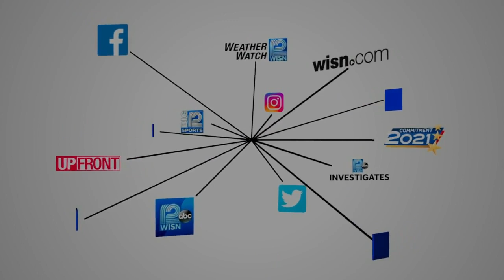Anti-drunk driving technology could be in all new cars by 2026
Impaired driving prevention technology could prevent more than 9,400 alcohol related traffic deaths per year.